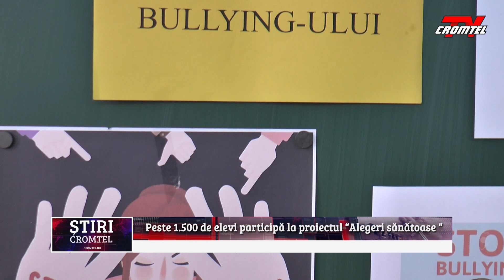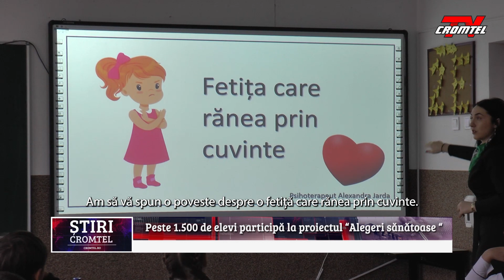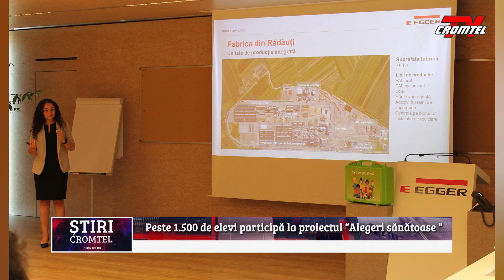Peste 1.500 de elevi participă la proiectul “Alegeri sănătoase “